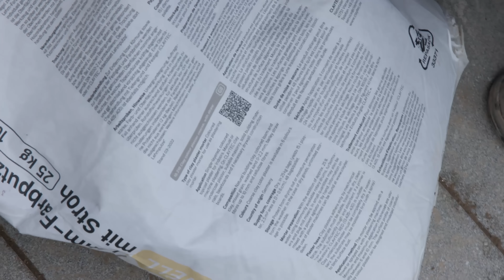I never thought it would be so easy! (Rescuing a 120 year old house)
I finally got to work with clay plaster!! it is the BEST!!

Camera: Felix Schelhasse
Editor: Felix Schelhasse